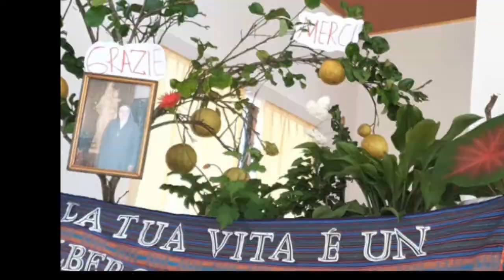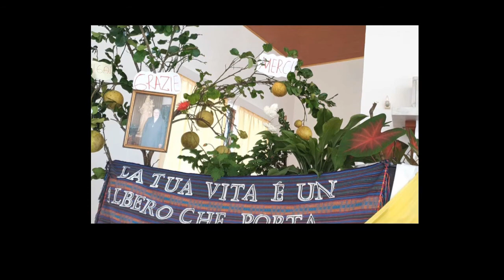GRAZIE Madre YVONNE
Grazie Madre Yvonne per la sua animazione nell'Istituto FMA per 25 anni (Consigliera Visitatrice, Vicaria Generale e Superiora Generale)

Music  copyright
Naxos Digital Services US, Inc
Per conto di: GIA Publications, Inc.